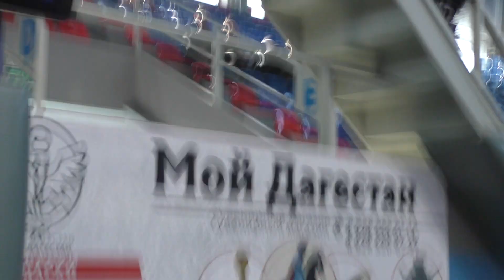Гаджи Гаджиев (Дербент) - Махмуд Акмурзаев (Ногайский р-н.)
1/16 до 48 кг.
Первенство Дагестана 2023 по вольной борьбы среди юношей до 18 лет (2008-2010 г.р.) памяти А.А.Абишинова
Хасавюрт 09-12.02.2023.